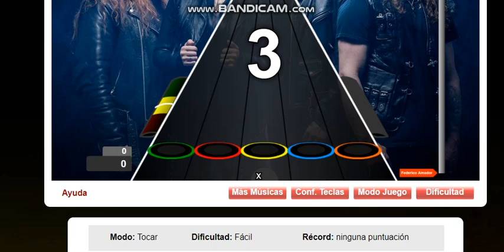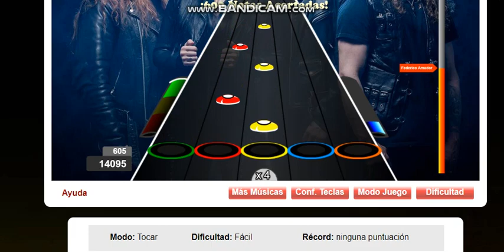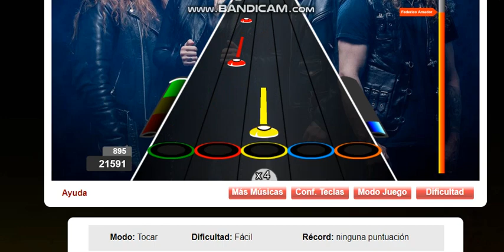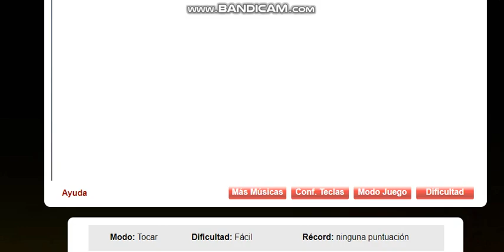TOP 1 : Tonight We Ride por Unleash The Archers Record Facil 34.496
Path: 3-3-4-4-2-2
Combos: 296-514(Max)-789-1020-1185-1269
TOP 1 SITE